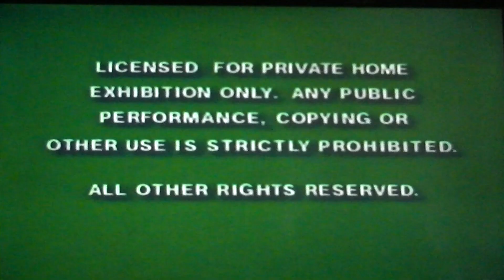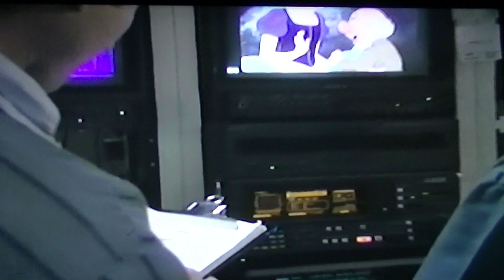Opening To Snow White and The Seven Dwarfs 1994 VHS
1. Green FBI Warning Screen
2. Green Private Screen
3. Roy Disney Introduction
4. Walt Disney Home Video Logo
5. Walt Disney Pictures Logo